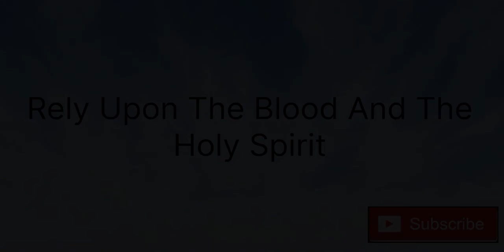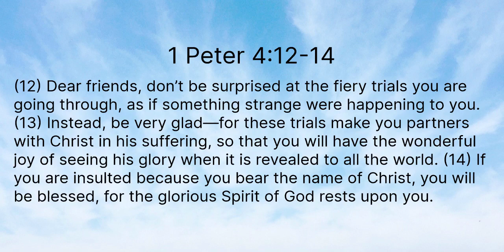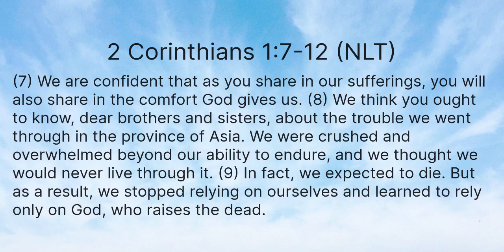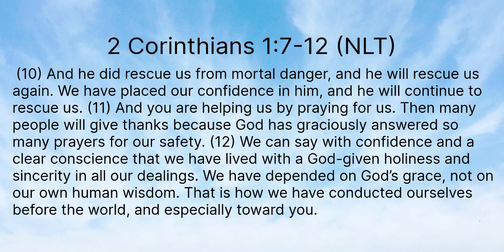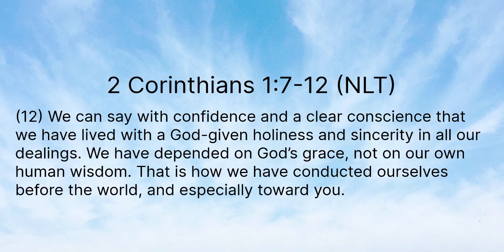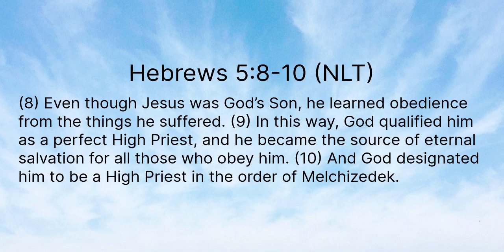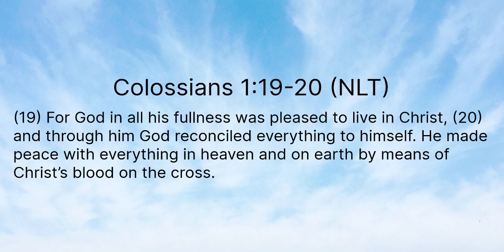Marriage Restoration: Rely Upon The Blood And The Holy Spirit